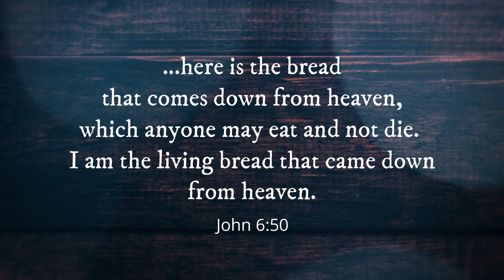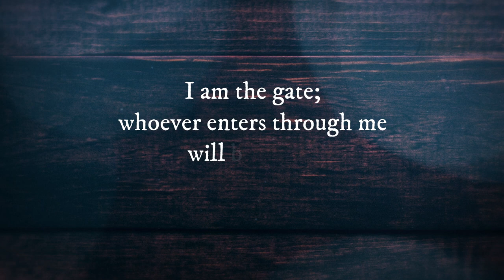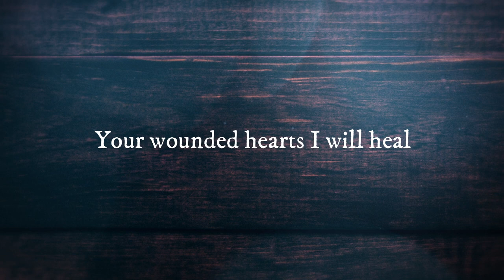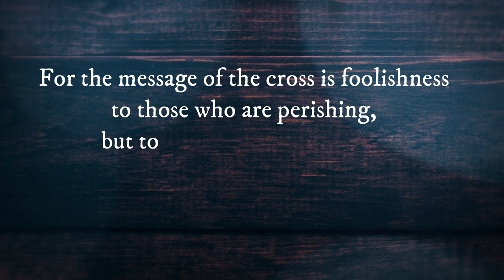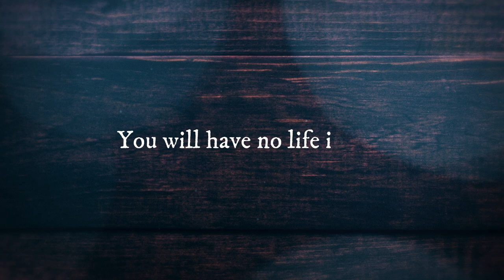Song of Christ // Spread Worship // Robert Martin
Verse-1:
I am the Way, the Truth and Life
I am the Son of God
I am the Bread from above
I am the Living Word

Chorus:
This is my Body, this is my Blood
Broken and given for you
Unless you will eat this food that I give
You will have no life in you

Verse-2:
Though you stray, my Cross will save
For your sin I bled
O hear my voice and believe
And you will rise one day

Bridge:
The Spirit of the Lord is upon me
Your wounded hearts I will heal
I come to set the captives free
I bring good news to the broken
Open the eyes of the blinded
This is the year of favour

CREDITS:
Robert Martin - Vocals

Nisha Lee - Backing vocals

Gerard Joseph - Music direction, arrangements, programming, mixing, bass guitar and backing vocals

Bruce Lee - Electric and acoustic guitars

Gangai Victor - Songwriting & composing